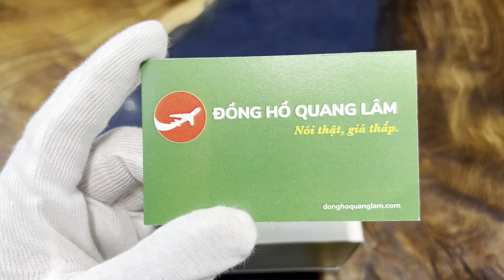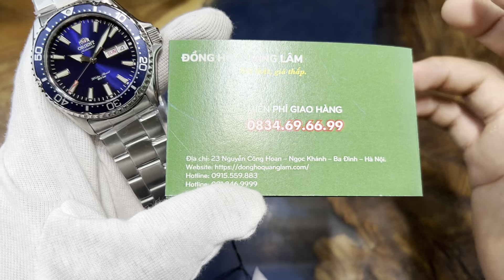Orient Mako 3 RN-AA0002L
𝑺𝒂̉𝒏 𝒑𝒉𝒂̂̉𝒎 𝒕𝒓𝒐𝒏𝒈 𝒗𝒊𝒅𝒆𝒐:
ĐỒNG HỒ QUANG LÂM - Nói Thật, Giá thấp.